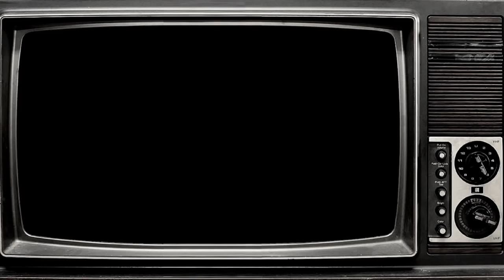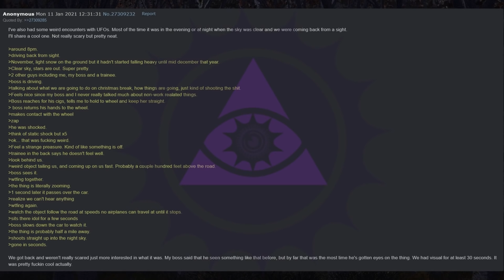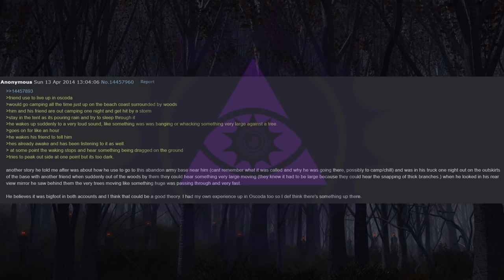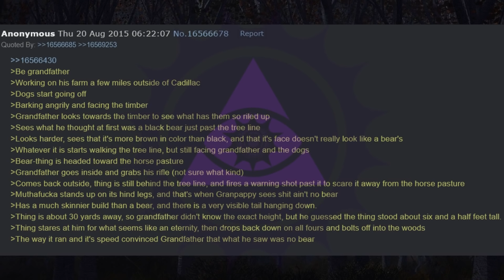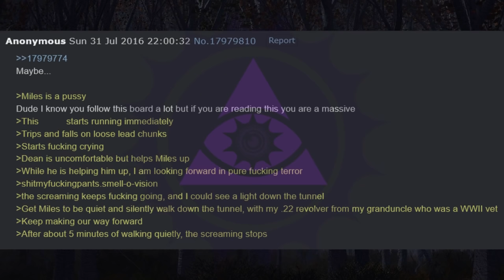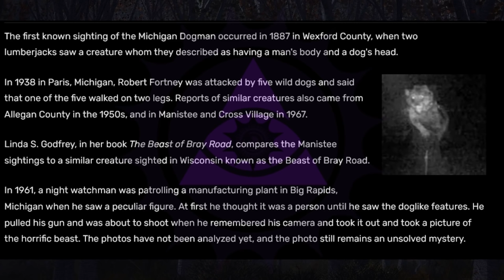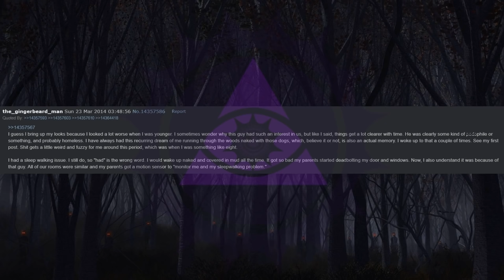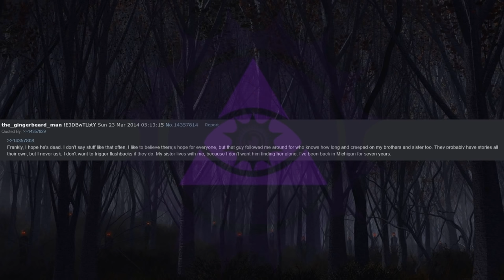Michigan: The Great Lake State | 4chan /x/ Greentext Stories American State Horror Lore [VOL 28]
Tonight on Midnight Broadcast, we have over an hour full of tales from the Great Lake State, Michigan.

00:00:00 Intro
00:00:21 Surveying Innawoods
00:02:59 Mormon Innawoods?
00:05:38 Turn Around Now!
00:08:17 Clear Night Sky
00:10:27 The Smiling Man
00:15:24 Battle of Torch Lake
00:17:10 Camping near Big Elk
00:19:18 Oscoda Bigfoot
00:20:43 Just Walking
00:23:09 Freaking Out Innawoods
00:24:46 Catfishing
00:26:15 Short Tales
00:28:28 Bangor, Michigan
00:29:32 Grandfather out Innawoods
00:32:26 The Loggers
00:34:31 Big Game Hunting
00:36:27 Blue Hell
00:38:03 Rifle River
00:40:19 Miner Ghost
00:44:16 The Cabin
00:47:32 Lake Serpent
00:50:12 Michigan Gnome
00:51:00 Dogman
00:53:01 The Woods of Southeast Michigan
01:12:59 Outro

Midnight Broadcast